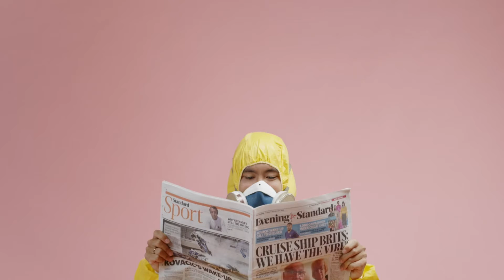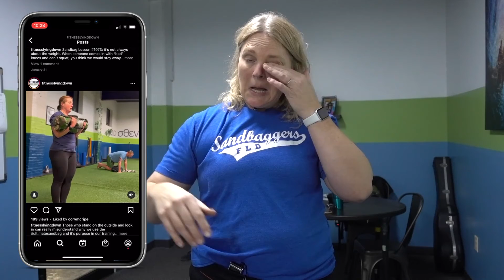Two Steps Forward, One Step Back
Life happens and we can experience set backs because of illness, injury, and other events. Don't let that deter you from making progress in your training and lifestyle habits! Coach Shelly is here to help you navigate through some of the frustrations of having to take a step back!